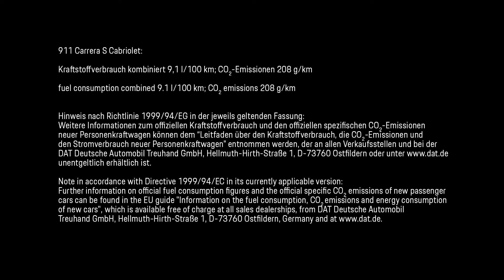Porsche 911 992 Carrera S Cabriolet (Lizard Green)